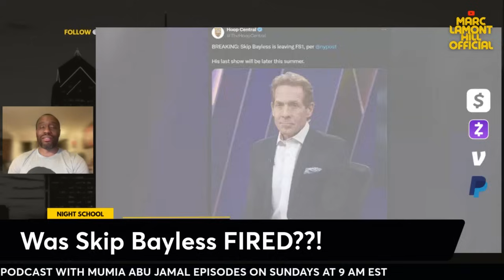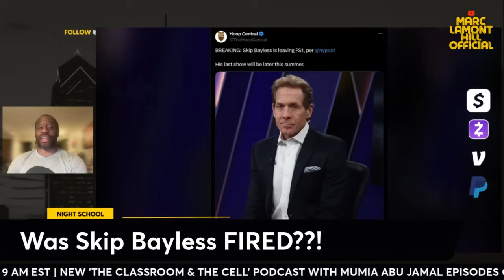Skip Bayless FIRED From Fox Sports 'Undisputed'! The Show Sinks Further after Shannon Sharpe Fallout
Longtime sports commentator Skip Bayless is reportedly ditching Fox Sports' "Undisputed" at the end of the summer. Following Shannon Sharpe's exit last year and a slew of lackluster guest panels, Bayless's departure signals another blow to the floundering program. Brace for the fallout as Fox Sports struggles to stay afloat.

Watch the FULL conversation on Marc Lamont Hill's Official YouTube Channel.

Stream NIGHT SCHOOL with Marc Lamont Hill live Monday-Friday at 9pm EST.  Join Marc Lamont Hill's OFFICE HOURS live on Sundays at 9pm EST.